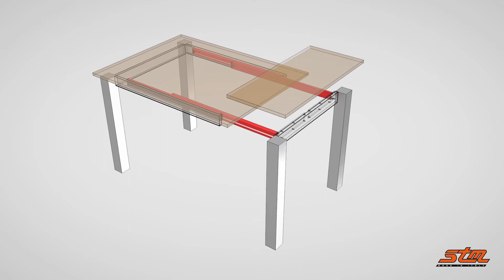GU 50 - Guide universali per tavoli allugabili da un lato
Il modello GU-50 progettato da STM è disponibile in diverse lunghezze consultabili alla pagina dedicata del nostro sito
Tutti i modelli STM sono adatti a tavoli per interi o esterni